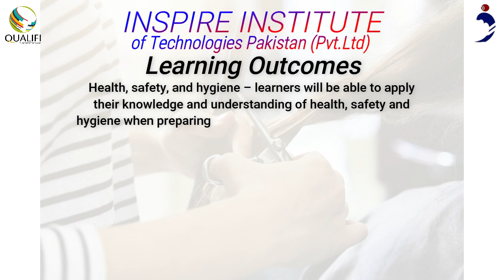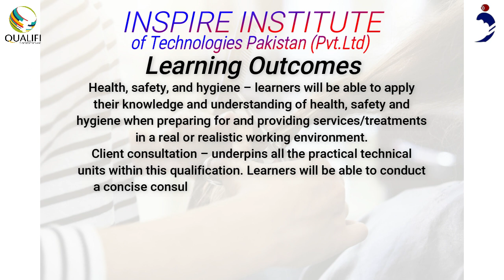Qualifi Level 2 Certificate in Cut and Finish Hair Services in Islamabad, Pakistan